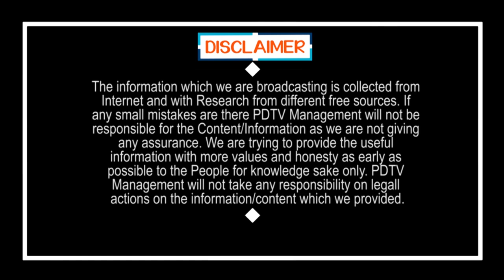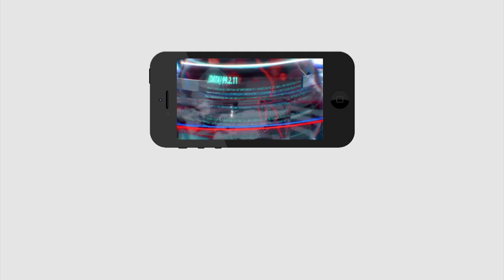Public Fire On Raju Demand For CM Jagan Resign | Public Talk | Raghu Rama Krishna Raju | PDTV News